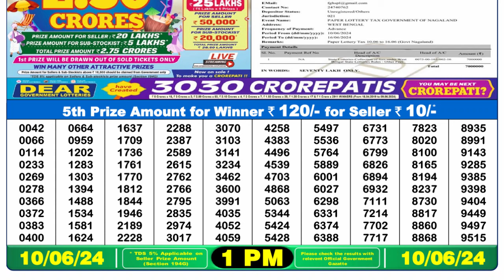Dear Lottery Sambad 1pm today 10.06.24 Nagaland State Lottery Result